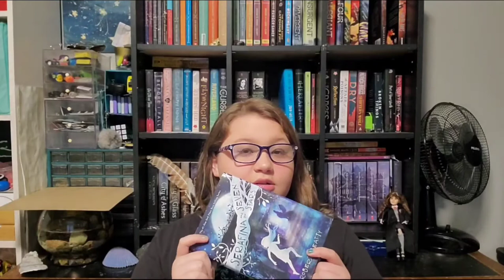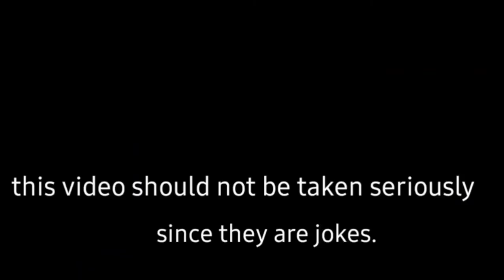Serafina and the Seven Stars by Robert Beatty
Hey!
This week's video is me reviewing Serafina and the Seven Stars. The final book in the Serafina Series by Robert Beatty.
I asked a question about whether or not I review Broken Things by Lauren Oliver or instead review Willa of the Wood by Robert Beatty since it is, of course, a Robert Beatty book. Answer in the comments please because I need to know. (That was strange for me just to type out-)

I guess it is kind of fitting that I post this the day before Halloween because of what happens in the book but I'll leave it to you all, the readers, to figure out what I mean.

Btw from the time, I posted that short video about me making my bookmarks till now (which while I'm typing this to schedule is Oct. 27) I've already reached the 3rd book in that series I showed. (I haven't read that other book though.) By the time this is uploaded I will be done with the book trilogy.

Anyway, I hope that I have helped people find books for themselves or others to read! Bye!